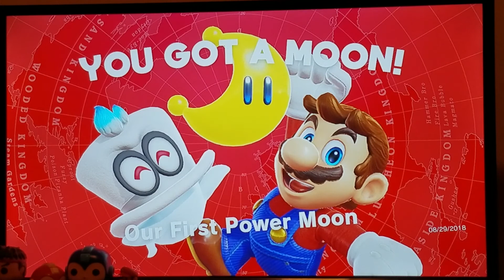Mario Odyssey Mondays: The Beginning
I'll actually finish the game this time I promise